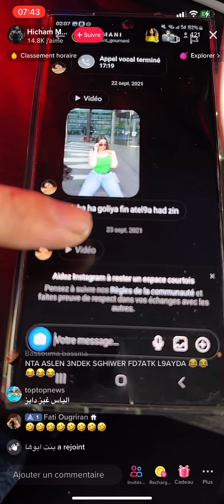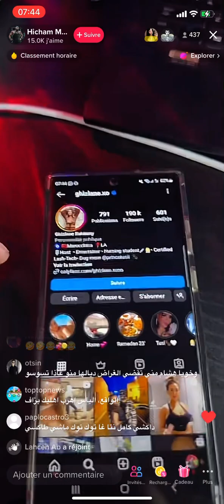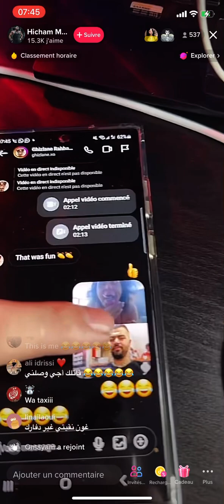Part 2: هشام الملولي خرج على الصمت ديالو (اناكويت أرماني و غيزلان قبل منك)😱